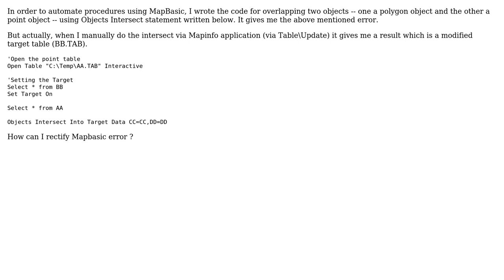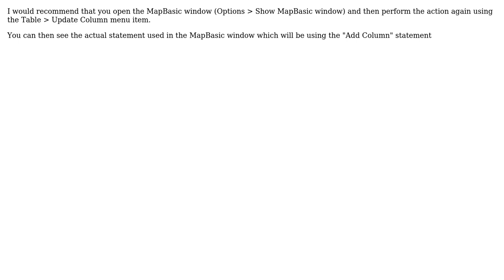Error message: "Cannot split, erase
GIS: Error message: "Cannot split, erase or overlay with points, collection, Text or layout frame objects" in Mapbasic

With thanks & praise to God, and with thanks to the many people who have made this project possible! | Content (except music & images) licensed under CC BY-SA | Music | Images & others | With thanks to user user3405572 user Peter Horsboll Moller user Martin F and the Stack Exchange Network Trademarks are property of their respective owners. You are responsible for your own actions.